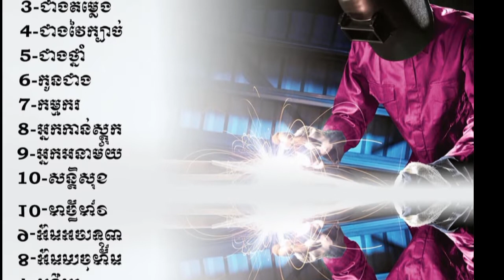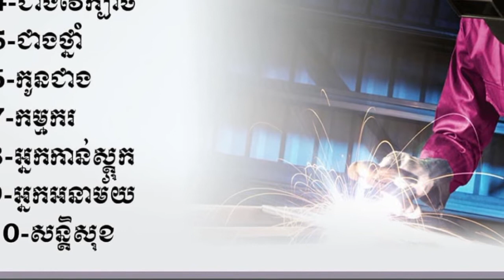ប្រភពការងារ ជាងផ្សាដែក មេជាង ជាងតម្លើង ជាងថ្នាំ អ្នកកាន់ស្តុក episode86 jobsource jobs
គោលបំណងក្នុងការបង្កើត  Channelនេះ!
+ផ្តល់ឱកាសការងារល្អៗ ថ្មី បុគ្គលិក និង និសិ្សត
+ផ្លាស់ប្តូរបទពិសោធន៍ការងាររបស់ខ្លួនអោយកាន់តែប្រសើរឡើងបន្ថែមទៀតដើម្បីសម្រេចនូវក្តីសុបិន្តរបស់ខ្លួននៅពេលអនាគត